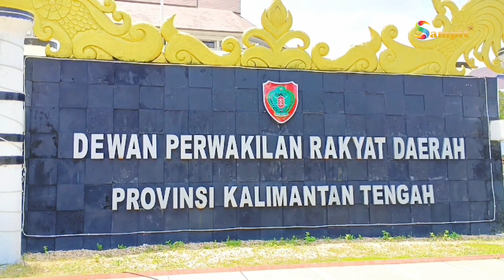Disuruh Rapikan Seragam, Siswa SMA Tantang Guru Berkelahi